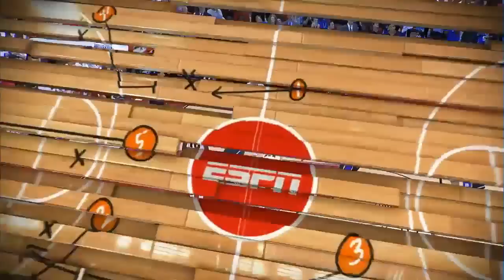Duke Blue Devils vs Wisconsin Badgers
Duke Blue Devils @ Wisconsin Badgers - NCAA Basketball - December 3, 2014